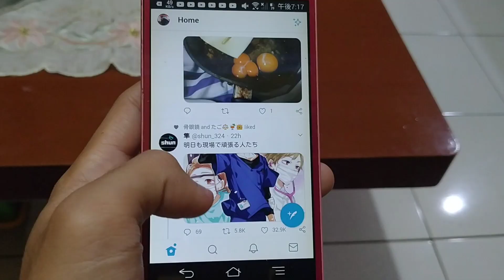【FLASHVACK VOL.1】ニザーくんはLLENNだ！「家がダンスフロアに変えられる」【動画コンテスト】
FLASHVACKとは
ASHITAKA主催のオンライン動画コンテスト!!
毎回出されるテーマに沿った内容であれば踊っても踊らなくても、基本的にはなんでもありです!!
動画配信・優勝決定はYoutubeLiveにて発表!!

主催者
ASHITAKA (逆立ちギネス記録保持者 / BEFEEMOSS / ACE SPEC)